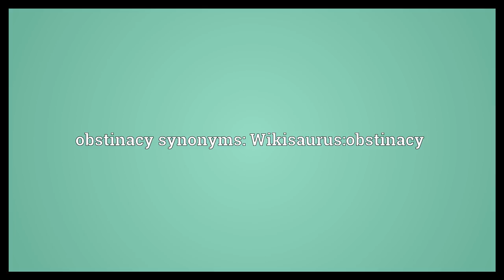Obstinacy Meaning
Video shows what obstinacy means. The state, or an act, of stubbornness or doggedness.. obstinacy synonyms: Wikisaurus:obstinacy.  Obstinacy Meaning. How to pronounce, definition audio dictionary. How to say obstinacy. Powered by MaryTTS, Wiktionary